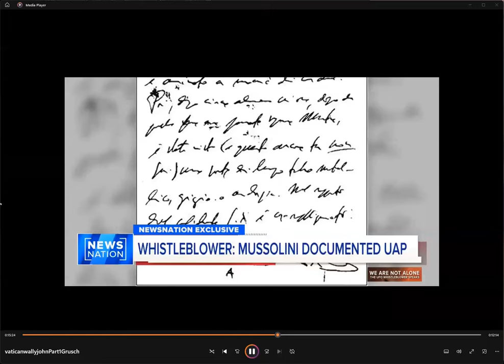The Vatican and UFOs Grusch Grusch Vatican Catholic Church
huffington post, washingtonpost, new york times, Cnn, and all journalism professors in the  united states you are complicit in the greatest deception in  human history.  be ashamed or join the revolution.